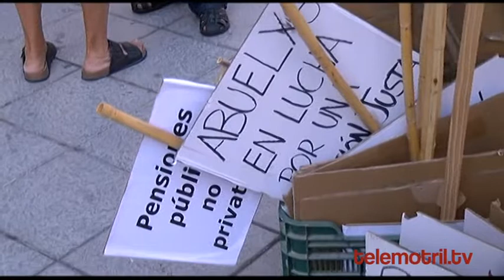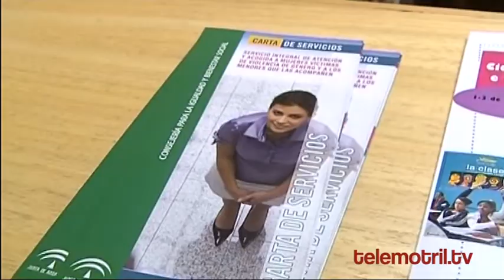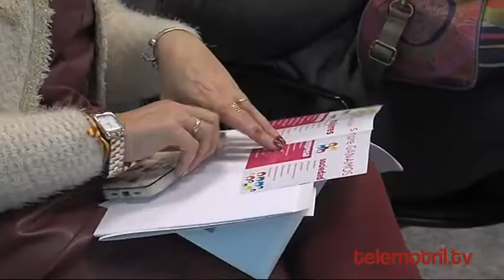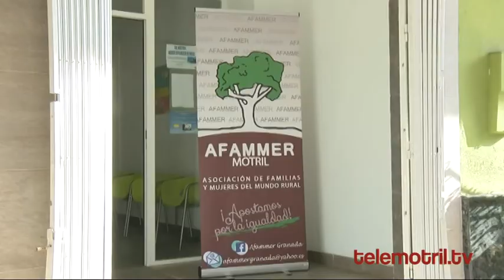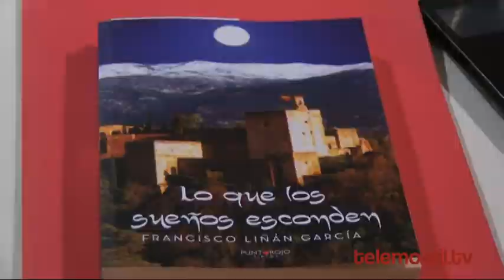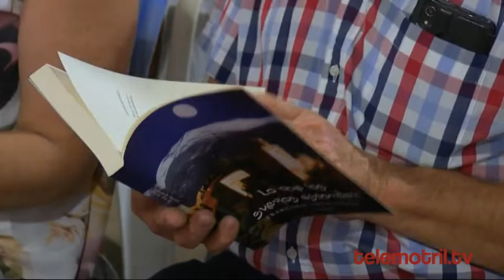TELEMOTRIL DIARIO COMARCAL 24 DE SEPTIEMBRE DE 2018